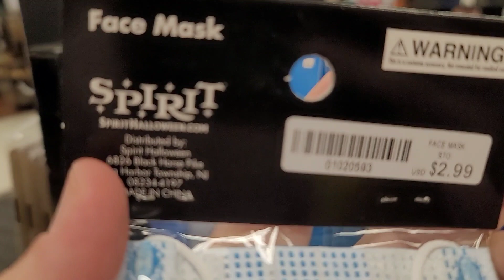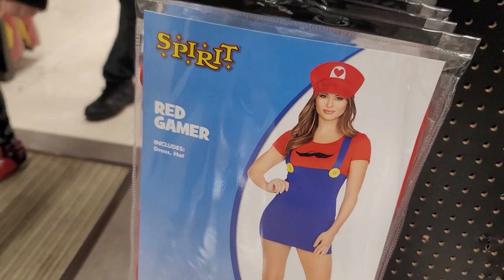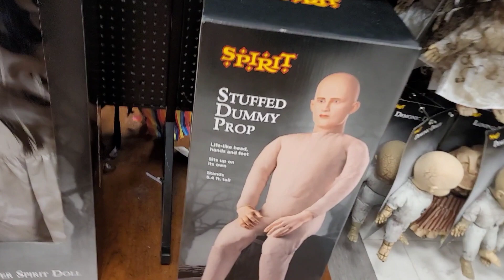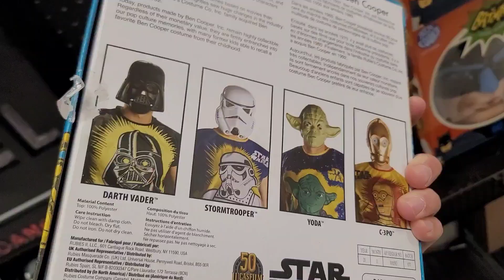Visiting the Spirit Halloween Store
Visiting the Spirit Halloween Store at the old Sears eastage location